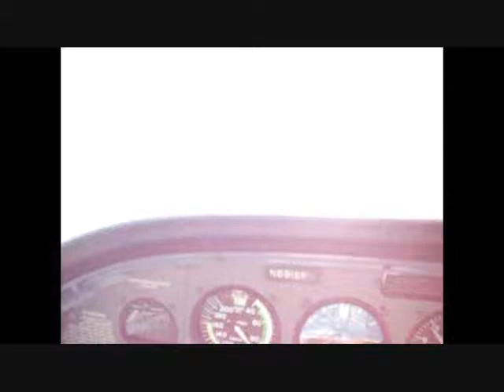landing at Wright bros airport